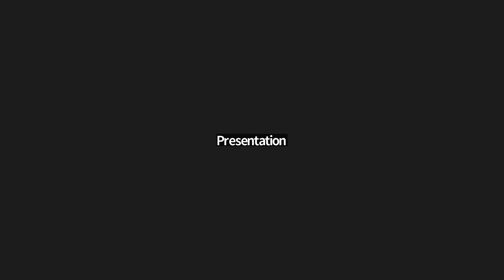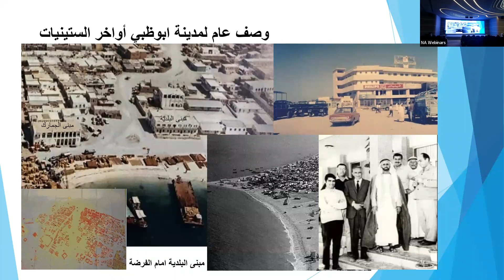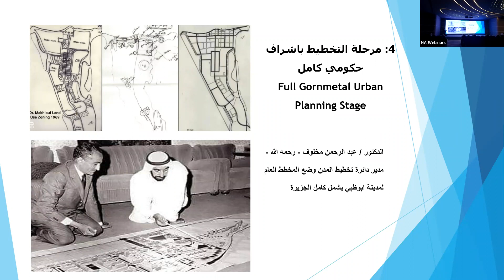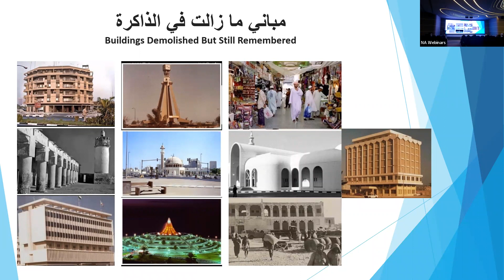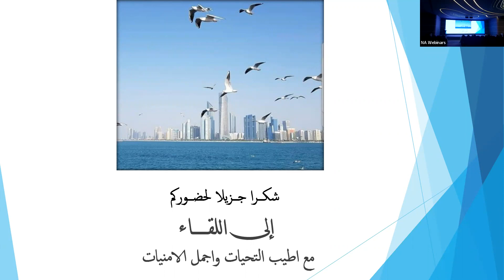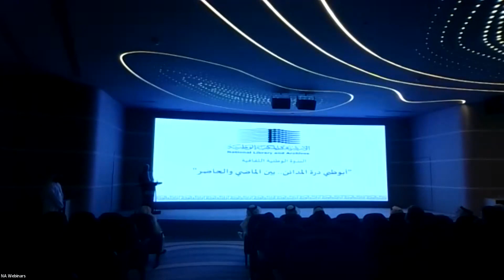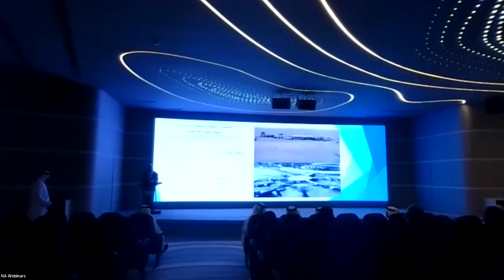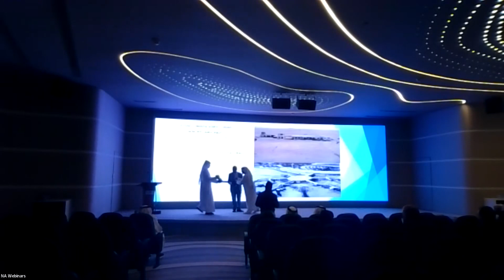محاضرة بعنوان: ندوة أبوظبي درة المدائن بين الماضي والحاضر